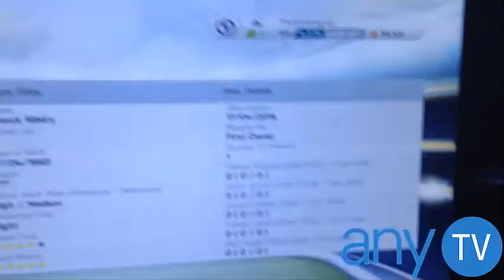FIFA 14 RIBERY IN A PACK